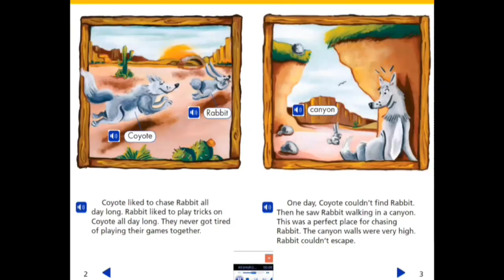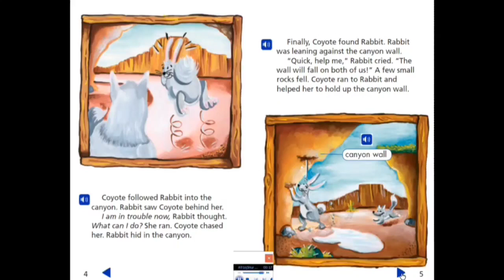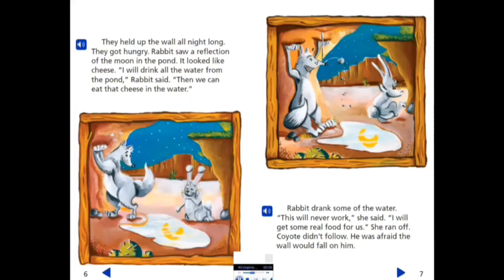Reema_International_School Reema's Reading Competition.💪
If you are a leader, if you want to be one, you have to read. It's not a bonus, it's an absolute requirement.👌👌👌
Reema's  Reading Competition.💪💪💪💪💪
(Today a reader, tomorrow a leader.)👌☺️
Grade : (2H).
By: Mrs. Salam